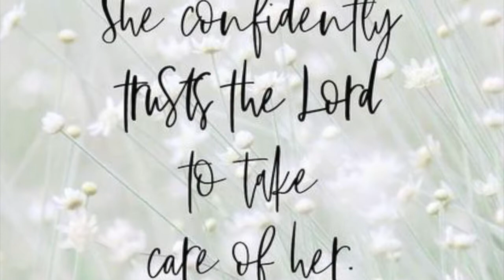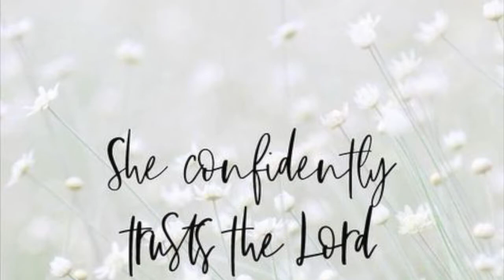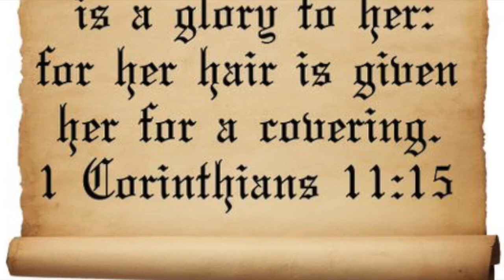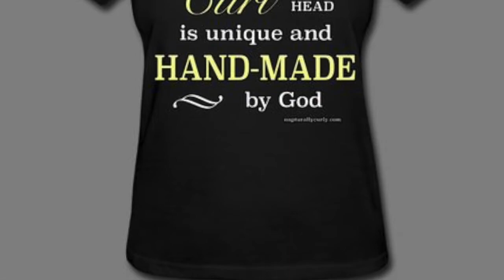Prayer to grow long hair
Why not give your desire to have long healthy full thick hair to God? God hears all our prayers.

Do you have a prayer request? Write it in the comment section or inbox me.

Hugs to you